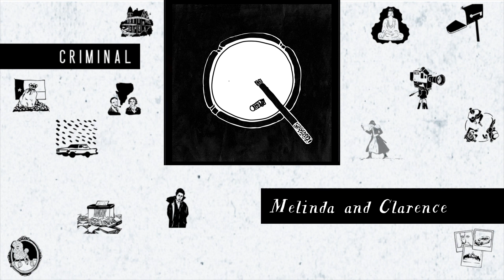Melinda and Clarence | Criminal Podcast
SPOILER WARNING: Please listen to Episode 53: Melinda and Judy before you listen to this. This is the second episode of a two-part story.

Melinda Dawson found out on the same day in 1998 that her adoptive mother had been killed and that her own husband Clarence Elkins was being charged with the murder. He was convicted in 1999 and given two life sentences. Left alone with her two sons, no money, and no experience, Melinda set out to try and prove that he was innocent. She started with a suspect list of people who looked like her husband and chased them down, one by one.

Special thanks to David Massar, who is currently working on a film about Melinda’s life story, Miss America.

Music in this episode:
“Petaluma” by Blue Dot Sessions
“Haena” by Blue Dot Sessions
“Headlights/Mountain Road” by Blue Dot Sessions
“Snow” by David Szesztay
“Wet Socks” by Jahzzar
“La Tapa Del Jueves” by Circus Marcus
“Impossible” by Pleasant Grove
“Difference” by Kai Engel
“Silent Flock” by Blue Dot Sessions